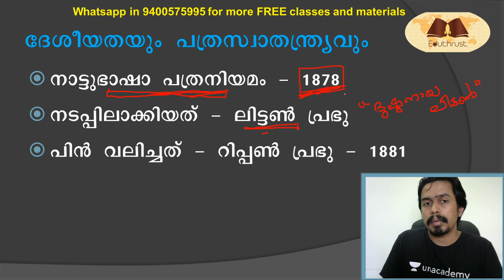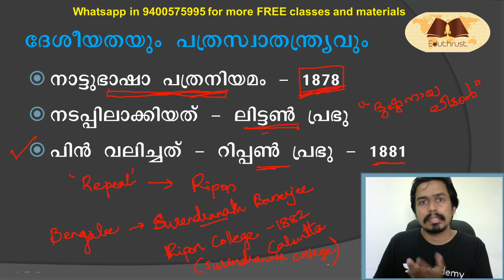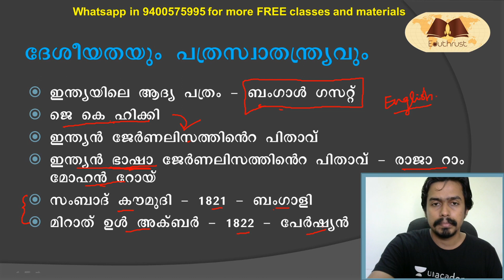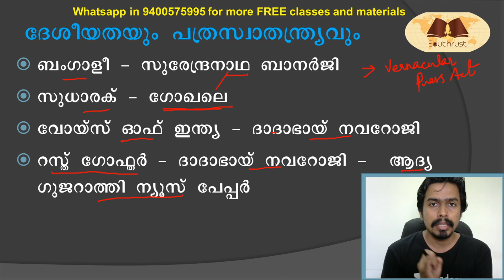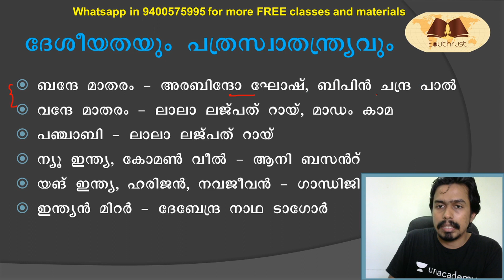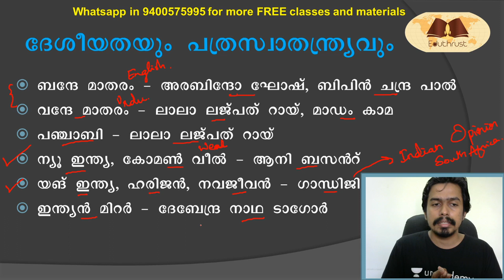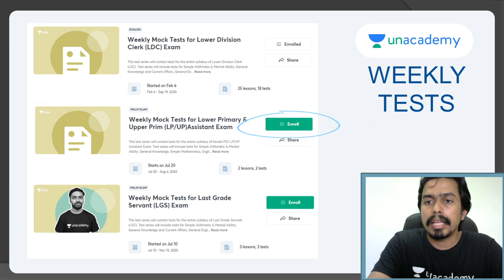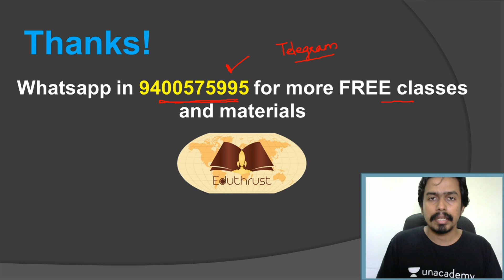PSC ചോദിക്കുന്ന പത്രങ്ങൾ-സ്ഥാപകർ, ഇന്ത്യൻ ദേശീയതയും പത്രസ്വാതന്ത്ര്യവും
ആധുനിക ഇന്ത്യ ചരിത്രം സീരീസിലെ മൂന്നാമത്തെ ക്ലാസ്. PSC സ്ക്രീനിംഗ് ടെസ്റ്റും മെയിൻ ടെസ്റ്റും ക്ലിയർ ചെയ്യാൻ വേണ്ടത്.കൂടുതൽ ഫ്രീ ക്ലാസുകൾ, മെറ്റീരിയലുകൾ,ഡെയ്‌ലി കറന്റ് അഫയേഴ്സ് എന്നിവ ലഭിക്കാൻ ടെലിഗ്രാം ചാനലിൽ ചേരൂ
സംശയങ്ങൾക്കും സപ്പോർട്ടിനും വാട്സാപ്പ് ചെയ്യൂ : 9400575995

10th ലെവൽ പ്രിലിംസ്‌/ LP/UP പരീക്ഷയുടെ സിലബസ് പൂർണമായി കവർ ചെയ്യുന്ന കോഴ്സുകൾ Unacademy Subscription-ലൂടെ ലഭിക്കുന്നതാണ്!

Unacademy Subscription Benefits:

1. Learn from your favorite teacher

2. Dedicated DOUBT sessions

3. One Subscription, Unlimited Access

4. Real-time interaction with Teachers

5. You can ask doubts in the live class

6. Download the videos & watch offline